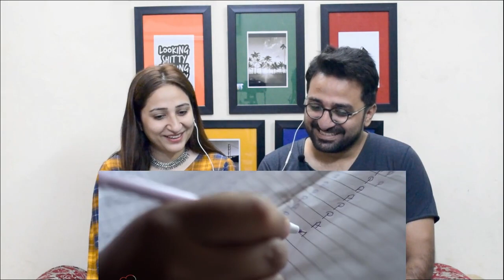Pakistani Reacts to Grandmother's School In Maharashtra | Virtual Bharat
News,Views & Update